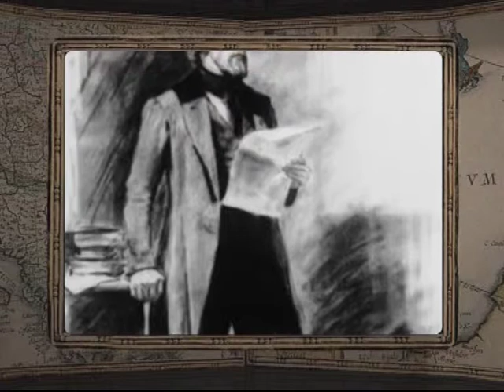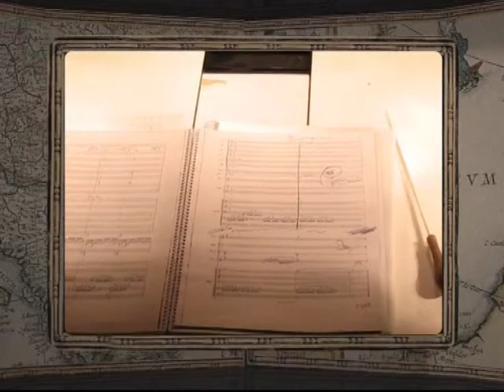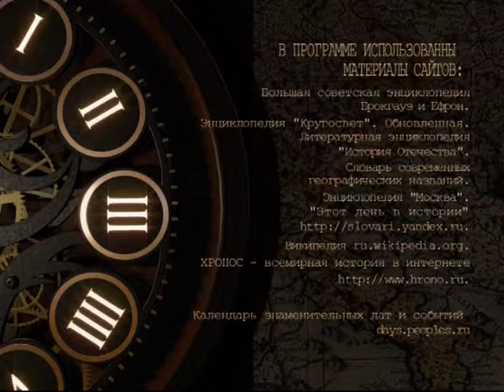11 июня, 3-я часть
365 дней ТВ представляет | День веков. Хронограф / 2008 г. | Выпуск № 255
11 июня, 3-я часть